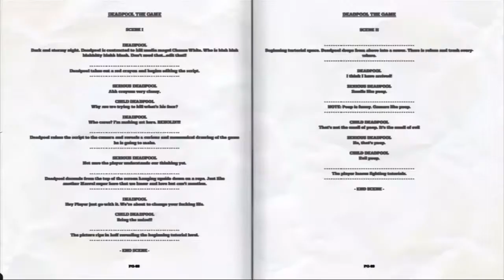Pandorix Play's : Deadpool #2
ok. NOW lets start this: BRING THE NOISE!